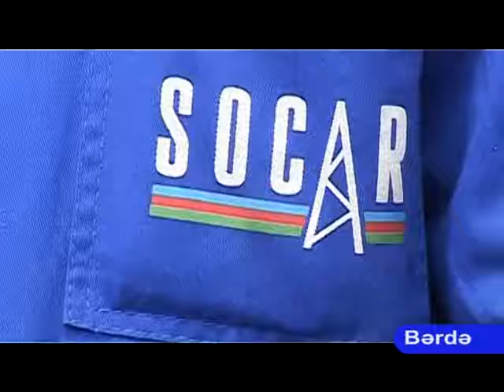Bərdədə 2 kəndə qaz verilib.08 05 2015